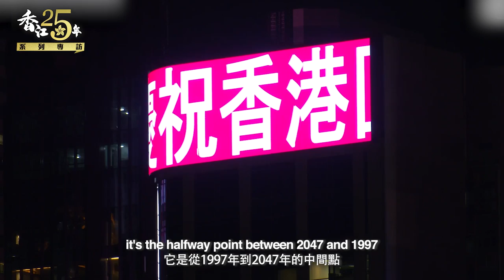香江25年｜盛智文：西方面孔藏中國心 見證多個重要時刻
2022年是香港特區成立25周年，香港回歸祖國懷抱，不但令土地土長的港人感動，連帶視香港為家，視自己為中國人的蘭桂坊集團主席盛智文，更是別具意義。回歸廿五載，哪些經歷最令他深刻難忘？盛智文直言，他在香港生活已經五十多年，經歷了香港政治體制的一系列變化，並參加了香港回歸當日在會展中心舉行的儀式。他提到香港以「一國兩制」的形式回歸祖國是空前的事情，這無疑是締造了歷史。